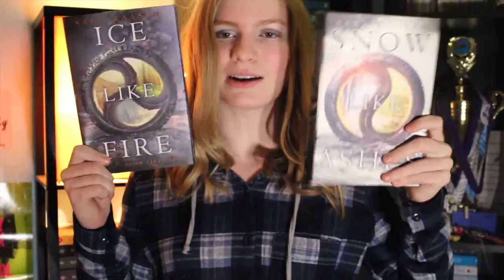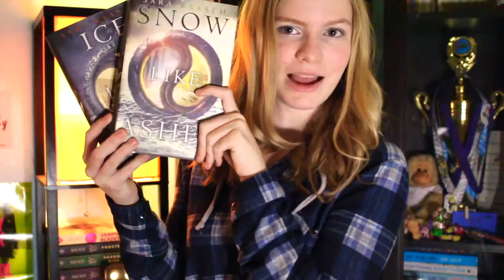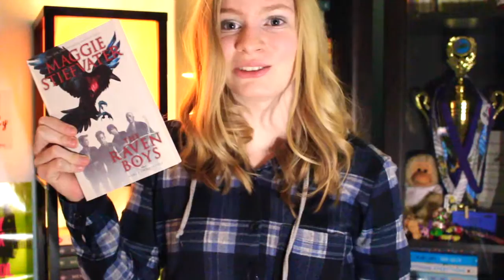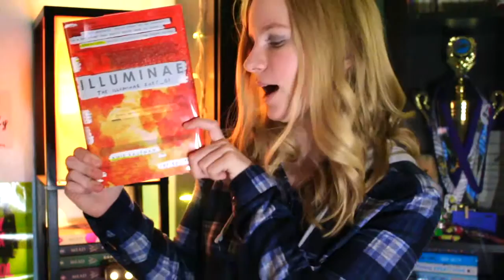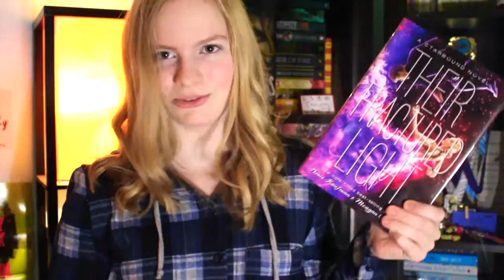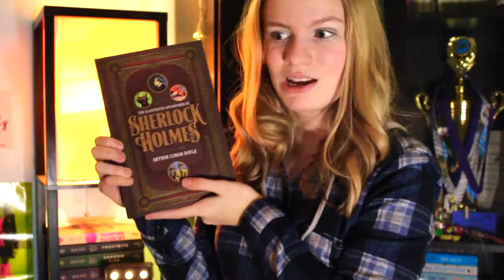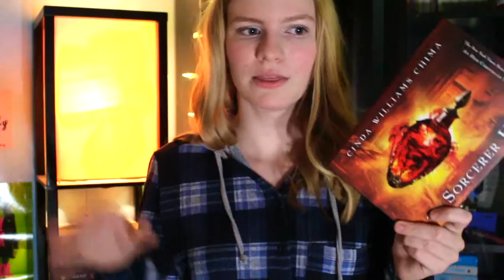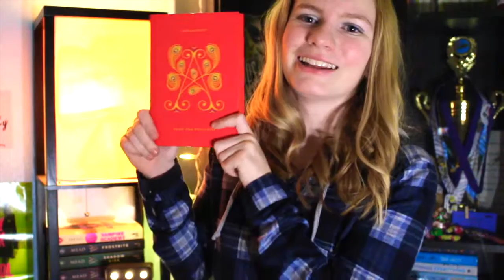Christmas Book Haul (:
Hey everyone its Jill (:Hope everyone had a great holiday season!! Had slight editing difficulties at the beginning and mid (some footage got lost so its a little weird)